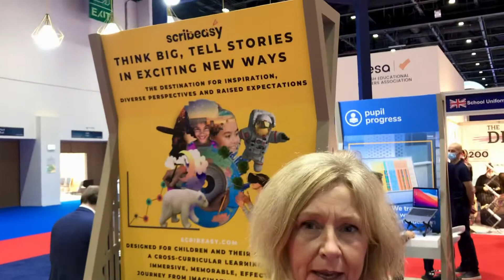scribeasy at GESS Dubai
scribeasy
Scribeasy Ltd

Amanda Duncan
Founder CEO
scribeasy
Director
Scribeasy Ltd